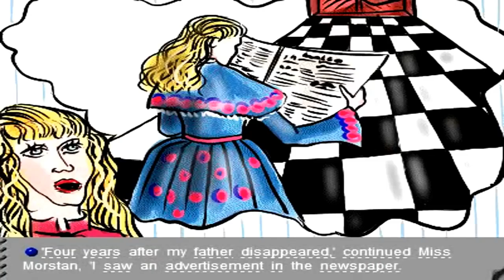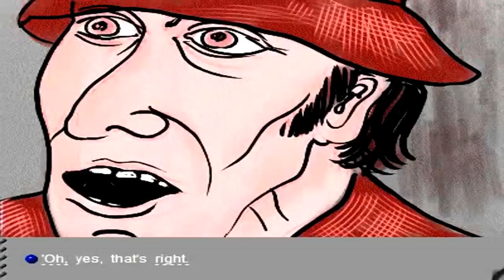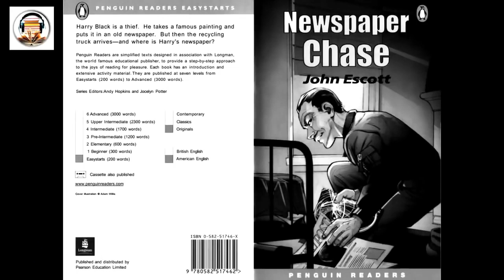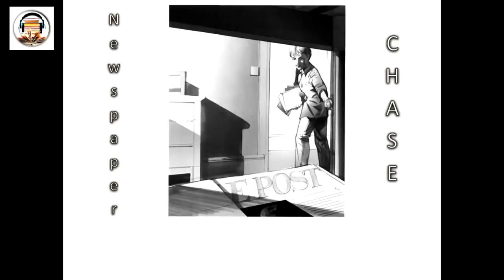Learn English with Sherlock Holmes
Improve your english listening and reading skill with Sherlock Holmes Storey.

Sherlock Holmes is a fictional private detective created by British author Sir Arthur Conan Doyle. Referring to himself as a "consulting detective" in the stories, Holmes is known for his proficiency with observation, deduction, forensic science, and logical reasoning that borders on the fantastic, which he employs when investigating cases for a wide variety of clients, including Scotland Yard.